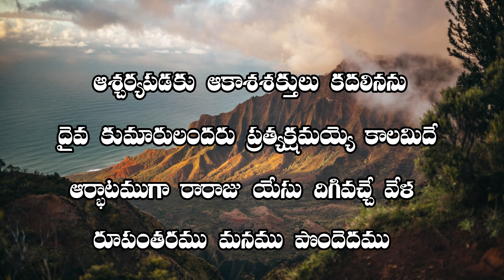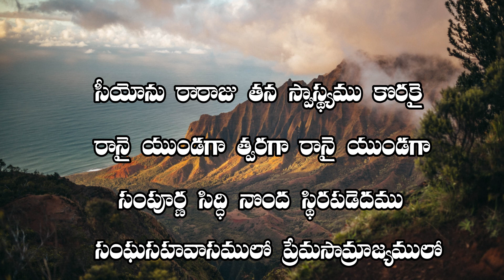సీయోను రారాజు | Siyonu raraju | Telugu Latest Christian Song | God's Vision